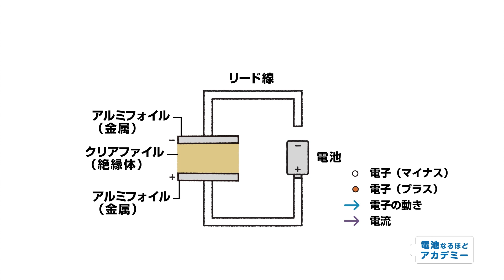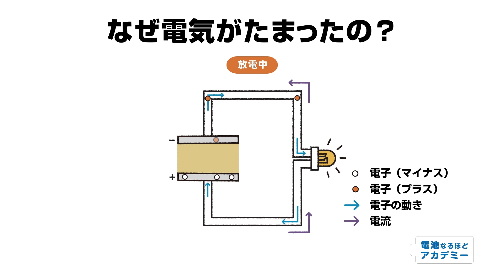電気をためてみよう！| 電池なるほどアカデミー| 2023 [ Panasonic Battery ]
アルミフォイルとクリアファイルを使って、
電池から電気をとりだせちゃう！？
一緒に実験して、電池や電気の仕組みに詳しくなろう！

↓詳しい情報は↓
電池なるほどアカデミー

他の実験も試してみてね！